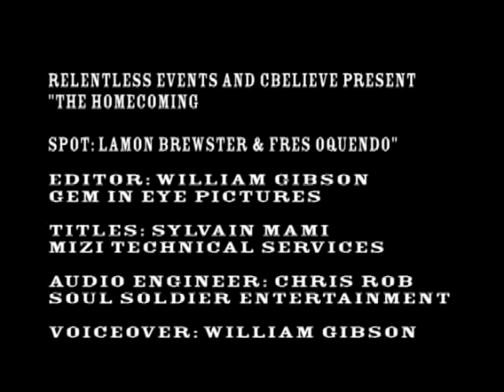Brewster & Oquendo COMMERCIAL